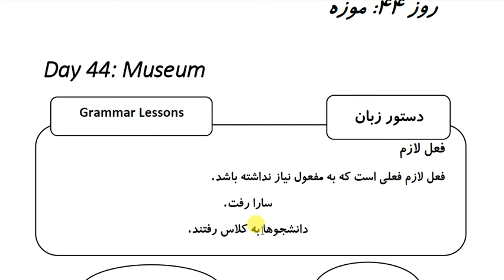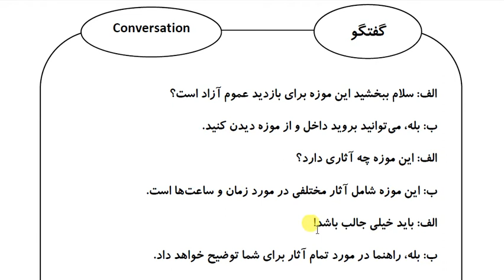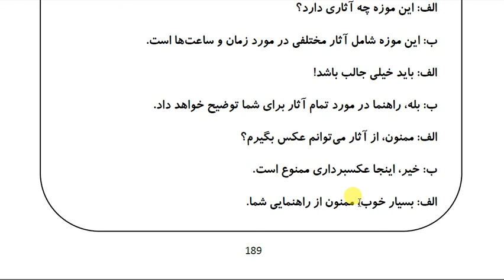Learn Farsi in 100 Days: Day 44: Museum - Part 1